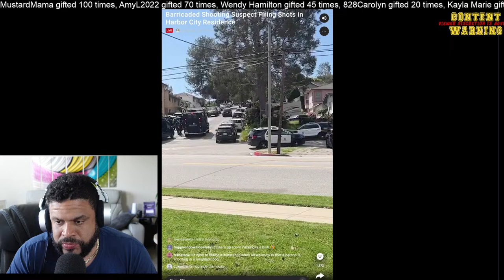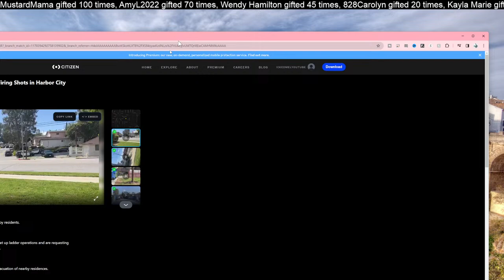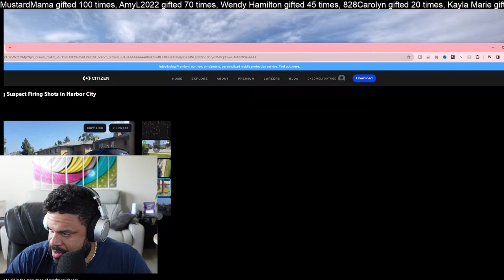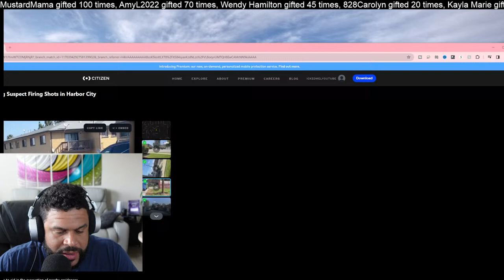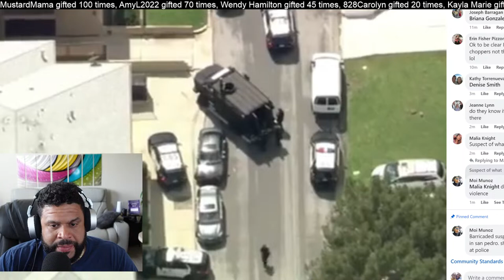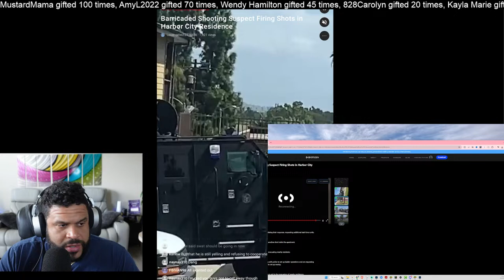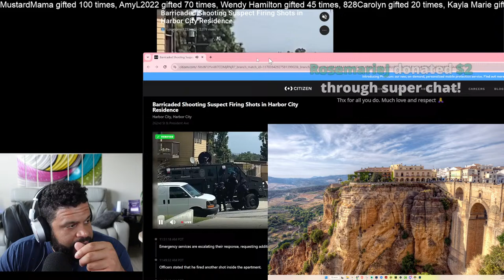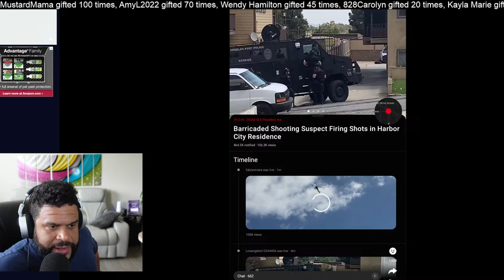Live Standoff, Barricaded Suspect, Shots Fired | Harbor City, Los Angeles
Live Standoff, Barricaded Suspect, Fired Shots at COPS